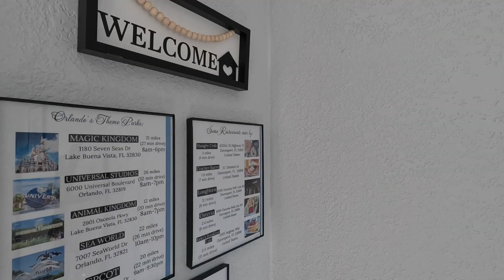Vacation Rental Cottage in Davenport, Fl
Welcome to Davenport Florida. This new vacation rental is perfect for 2 guest. It's minutes from all the popular theme parks and all the attractions Orlando has to offer. Book your stay today.